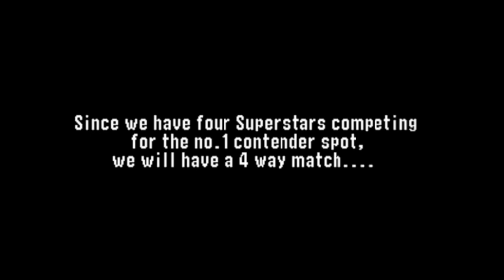WWF No Mercy | Light Heavyweight Championship Ep. 1 | Breakin' Down All the Walls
In this episode, the quest for the Light Heavyweight championship begins with a bang. Bad impressions may also occur.